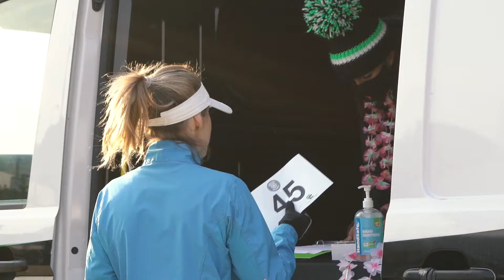Beach Race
Watch other great videos from The Endurance Channel...

[INSERT CREDITS]

The Endurance Channel is the YouTube channel dedicated to endurance. From Triathlon to ultra running. Swim-run to time trialing. If it involves us exercising for long periods of time, we'll have content around it.

The vast majority of our watch base are triathletes, from the first-timers to multiple Ironman finishers, so you can expect a lot of triathlon content too.

On our team are a number of coaches and industry experts. Our goal is to take the wonderful world of endurance sport and bring it to you in an entertaining and informative way with a sideline of banter.

We have one simple goal, and that's to help you improve, whether that means to improve your speed, or maybe your enjoyment.

We do this with amazing videos on:

How to improve your swimming, cycling, and running with our coaching team and our Training Content.

Make informed decisions on what kit to purchase with our Kit Content.

Become a stronger athlete with our Strength and Yoga Videos.

Incredible event day videos to give you first-hand experience on events and what ones to enter with our Event Content

And just hang out with us as we get social and answer your top questions.

👉👉👉👉 Join our social Facebook Group today to submit your questions to the coaching team

Welcome - We are super chuffed to have you along for the ride!

Thanks to our partners:

Challenging.Events
THETA Endurance Coaching
HURTBOX Cycling